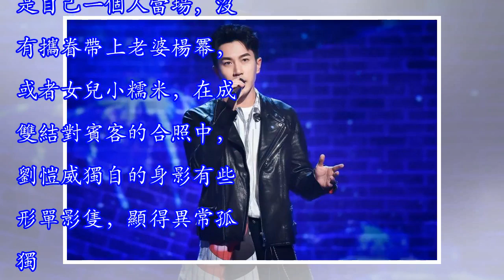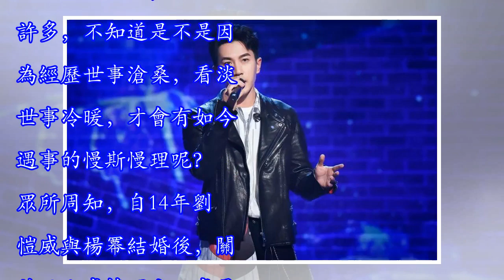劉愷威獨自現身友人結婚周年聚會，17年前婚禮做兄弟的照片曝光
自前段時間忙完手頭密麻的工作后，劉愷威略微暫停了拚命三郎的腳步，減少在公眾曝光的機會，把更多時間分給家人和朋友。日前，香港音樂製作人張崇德迎來了與妻子劉美娟的結婚17周年紀念日，當晚，除了一班親友有出席聚會，甚少露面的劉愷威，亦有驚喜來到現場，為一對摯友慶賀結婚17周年。只見劉愷威當晚以一身黑衣黑褲打扮現身，也許是不想被媒體拍到行蹤，劉愷威還特意戴上了黑色的鴨舌帽作為遮擋，時年44歲的劉愷威，無論相貌還是身材，都維持在最佳狀態，看上去凍齡之餘還帶著一股少年氣息，一點中年男人的油膩氣質都沒有。 只不過，在這麼一個甜蜜的日子，劉愷威卻是自己一個人當場，沒有攜眷帶上老婆楊冪，或者女兒小糯米，在成雙結...